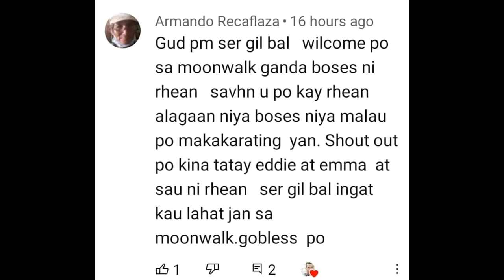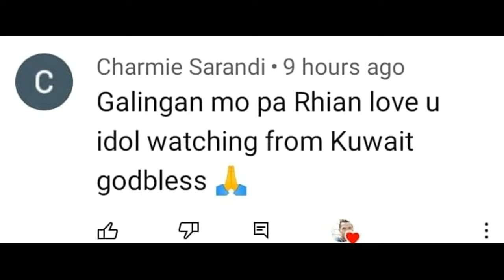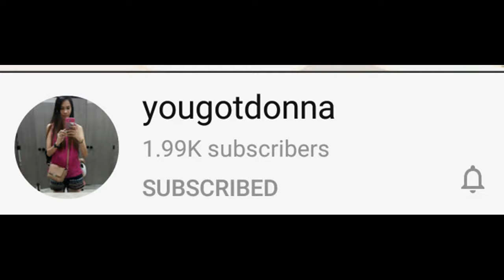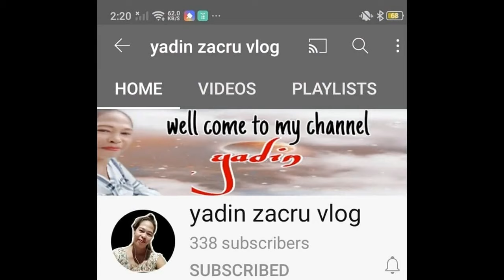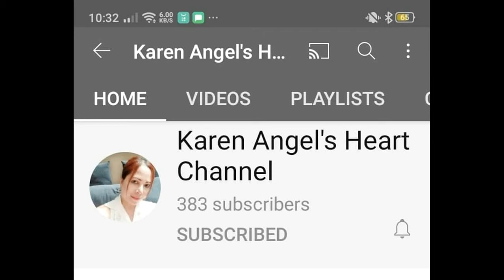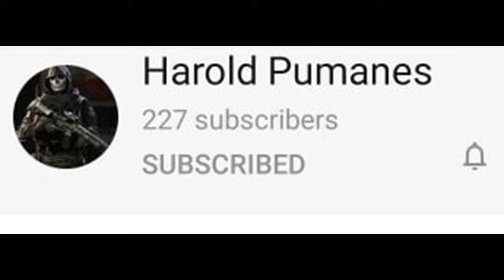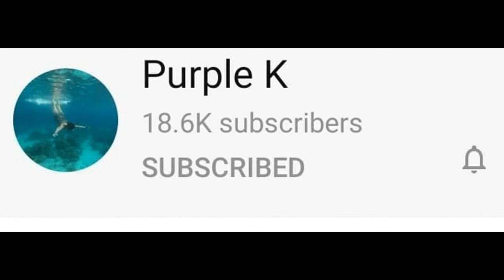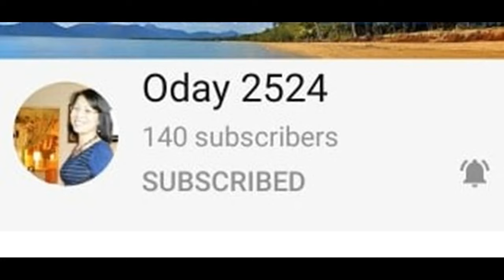RHIAN ANG BATANG DRUMMER AT TATAY EDDIE NAG DUET SA MANOK NA PULA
Hello mga Manoy hello mga Manay Araw ng Lunes December 07 pahinga muna ang ating mga bida sa kalsada narito ang kanilang gigs kahapon sa Baclaran hindi na kasi ako sumama pagkatapos nila dun sa lugar namin sa Moonwalk enjoy watching... Please subscribe po tayo sa channel Rhian Morales at Oday 2524 ... Dios Mabalos